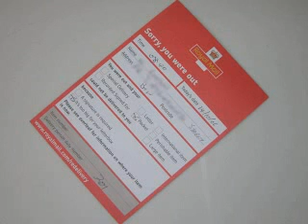News at Night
the most factual news channel out there